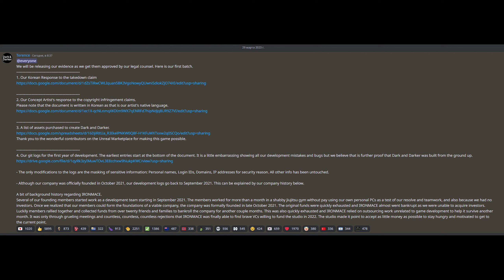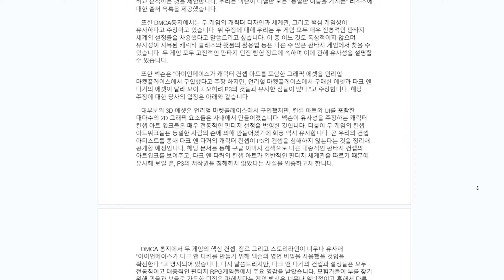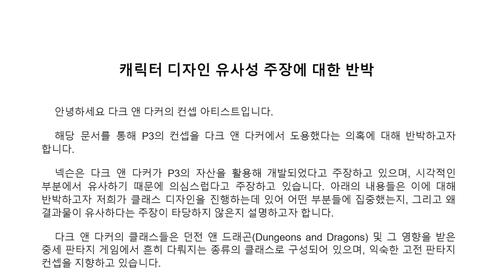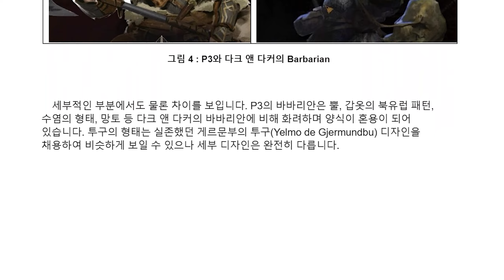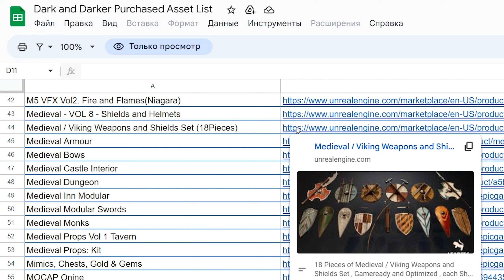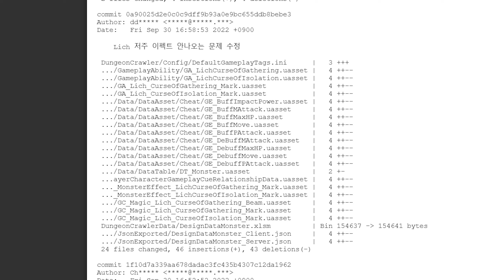Губозакаточная Машинка: Джиу-Джитсу Бомжи в Dark and Darker?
Новости Дарк энд Даркер (IronMace).

00:00 - Введение
00:30 - Первая партия доказательств IronMace
01:13 - Игру закрыли в Стиме
01:36 - "Абсолютно невиновны"
02:44 - "Заметая следы"
03:44 - Ничтожные заявления с точки зрения права
04:40 - Заключения экспертов
05:32 - На чьей я стороне
07:00 - Значения заявлений
07:49 - "Дизайн очень похож"
08:44 - Один и тот же художник
09:36 - Модельки 3Д купленные в Unreal Engine
10:09 - Git логи (код)
11:10 - Бомжевали в зале Джиу-Джитсу
12:54 - Аккуратный оптимизм
13:13 - Аргументы за Нексон
14:25 - Скрытый маркетинг?
15:07 - Если Нексон прагматичны